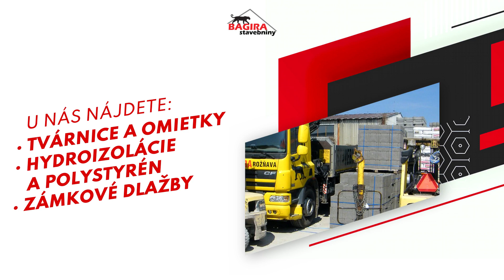Stavebniny BAGIRA Rožňava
Spoločnosť BAGIRA, s.r.o. so sídlom v Rožňave Vám ponúka široký sortiment kvalitného stavebného materiálu. V súčasnosti u nás nájdete: Stavebný materiál, Obklady, dlažby a doplnkový materiál, Sanitu, batérie, kúpeľňové skrinky a doplnky, Strešné krytiny a systémy, Izolácie a fólie, Sadrokartón, tvárnice a omietky, Lepidlá a šparovacie hmoty, Hydroizolácie a polystyrén, Zámkové dlažby, Komínové systémy, Zatepľovacie systémy, Pletivá a drôty, Sortiment profesionálneho náradia. Zabezpečujeme aj profesionálny rozvoz materiálu. Vážime si Vašu dôveru a preto neustále rozširujeme a skvalitňujeme sortiment ponúkaných produktov. Viac informácií na nájdete na našej webovej stránke